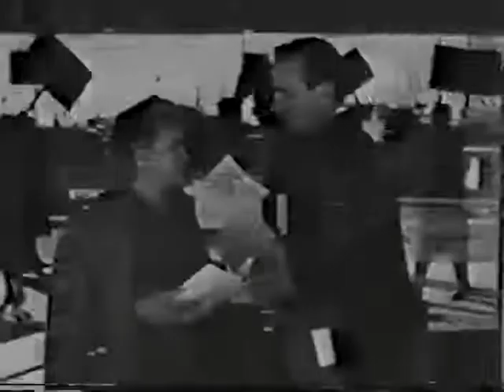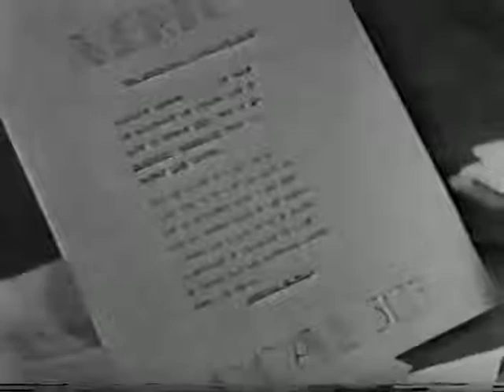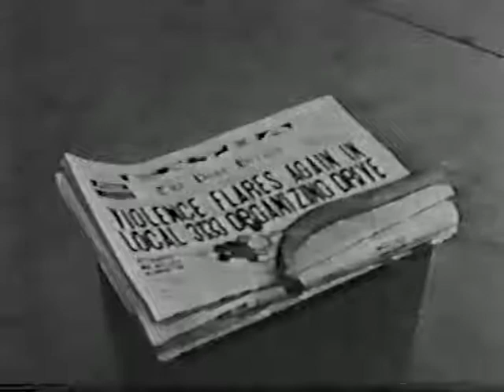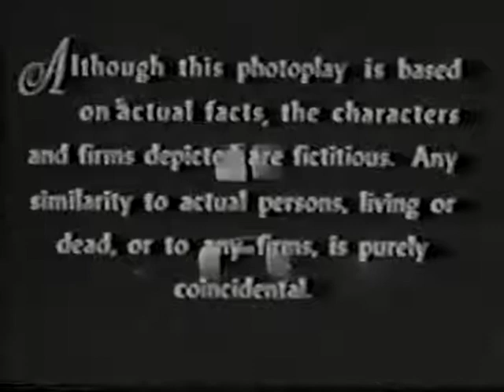I Led 3 Lives - Phantom Labor Leader